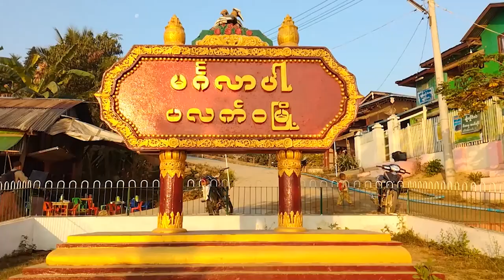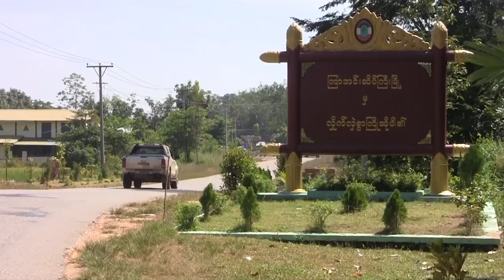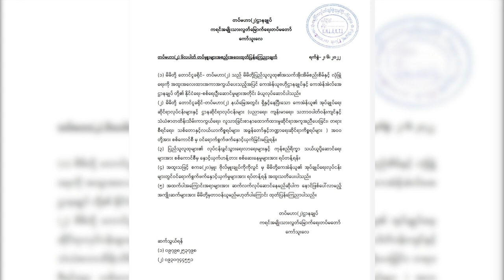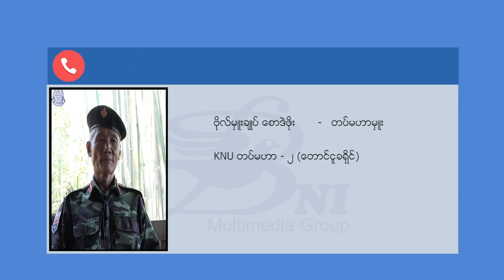တိုင်းရင်းသား ဘာသာ သတင်းအစီအစဉ် ( ၆ - ၆ - ၂၀၂၂ )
ကရင်နီစစ်ဘေးရှောင်တွေ စားနပ်ရိက္ခာပြတ်လပ်မှုရှိလာနိုင်ပြီး အငတ်ဘေးနဲ့ရင်ဆိုင်ရဖို့ရှိနေတယ်လို့ ကယ်ဆယ်ရေးအဖွဲ့တွေနဲ့ လူထုလူမှု အဖွဲ့အစည်းတွေက ပြောပါတယ်။

ချင်းပြည်နယ် ပလက်ဝမြို့နားမှာ ရခိုင့်တပ်တော် AA နဲ့ စစ်ကောင်စီတပ်ဖွဲ့တွေ တိုက်ပွဲဖြစ်ပွားခဲ့ပါတယ်။

KNU တပ်မဟာ ၂ က အုပ်ချုပ်ရေးကိစ္စတွေမှာ လာမရှုပ်ဖို့ စစ်ကောင်စီကို KNU က သတိပေးလိုက်ပါတယ်။